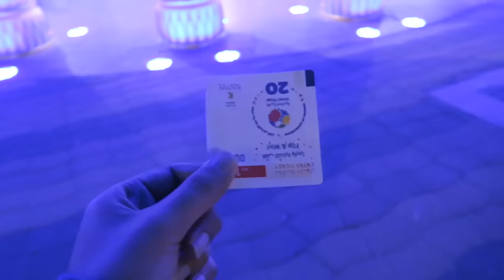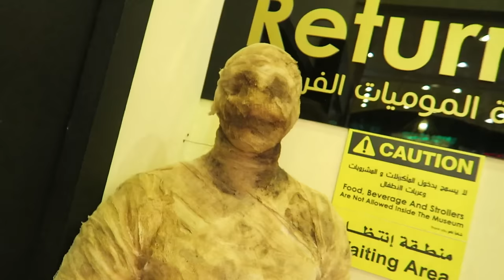HAUNTED EGYPTIAN TOMB !!!